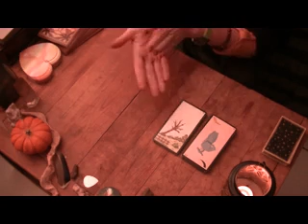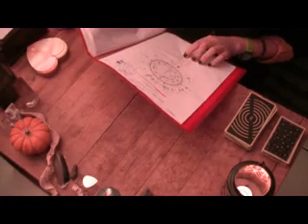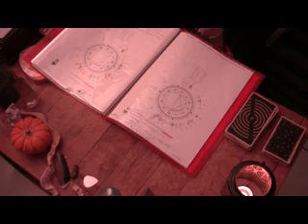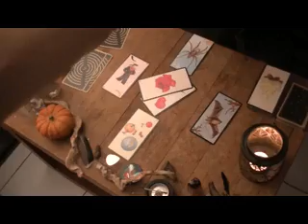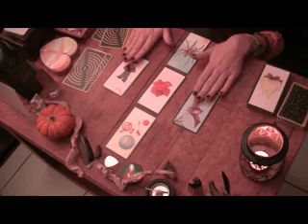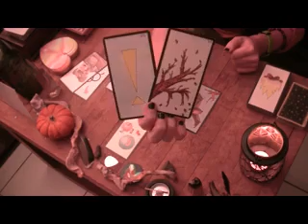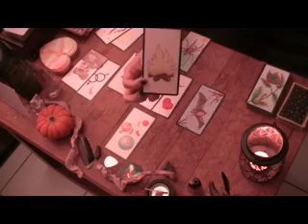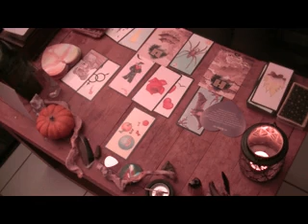♑ CAPRICORNE NOVEMBRE 2019 "Vous suivez votre rêve "✨🤗🐱‍🏍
- Ferveur , enthousiasme, élan de vie
- Vous harmonisez votre vie , vous libérant des "je dois à tout prix" laissant place à la vacuité.
- un regain d'énergie émotionnel.
- vous vous sentez vivant et à votre place.

Mes Outils d’Accompagnement Oracle :

🌸ORACLE GUERIR AVEC L'AIDE DES ANGES: Doreen Virtue

🌌☯Mes Outils de Connaissance de Soi :

💎LE TAROT DE MARSEILLE :"Jodorowski"

🌼Cartes Accompagnatrice de développement personnel

🦋LA PETITE BOITE DE L’ESTIME DE SOI : " Marie Borrel "

Gratitude à Tous ✨🙏🌈